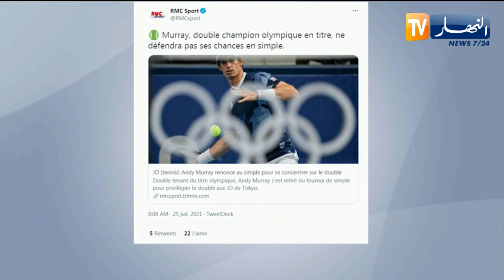لاعب التنس آندي موراي ينسحب من الألعاب الأولمبية بسبب الإصابة